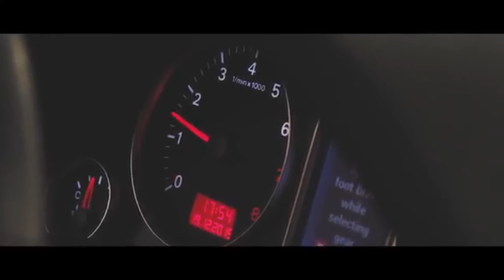LXST CXNTURY - INFINITY